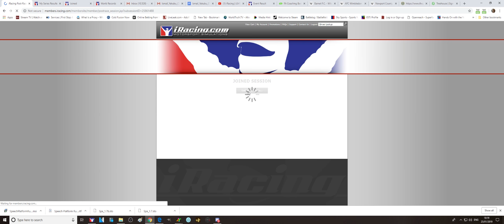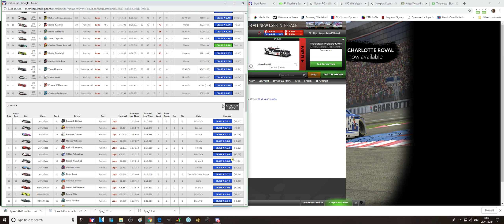iRacing | iLMS 2019 S1w7 Porsche 919 @ Interlagos #2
For some strange reason i thought it would be a good idea to do quali  with race fuel. So i'll be starting near the back in this one